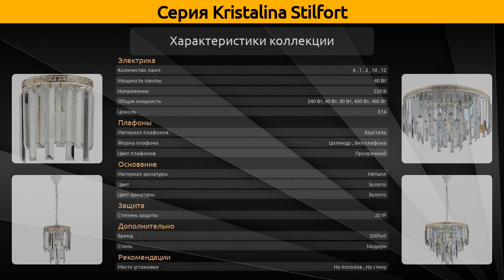Kristalina Stilfort - подвесная люстра и настенный светильник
Коллекция "Kristalina" от бренда Stilfort включает 7 товаров, а в частности это подвесная люстра и настенный светильник.

Серия Kristalina Stilfort состоит из следующих артикулов:
Настенный светильник - 2110/03/01W;
Подвесная люстра - 2110/03/02P, 2110/03/06C, 2110/03/06P, 2110/03/10C, 2110/03/12P, 2110/03/18P;